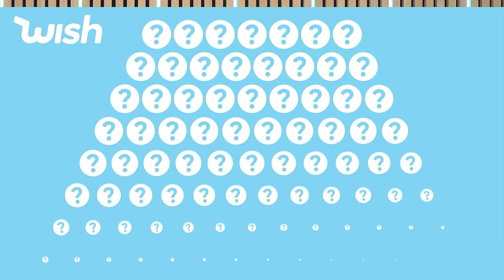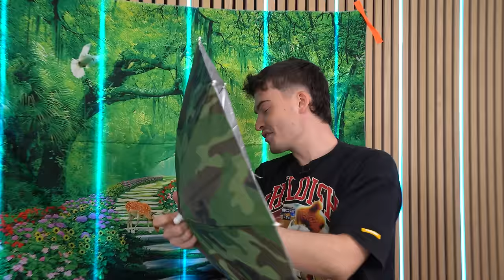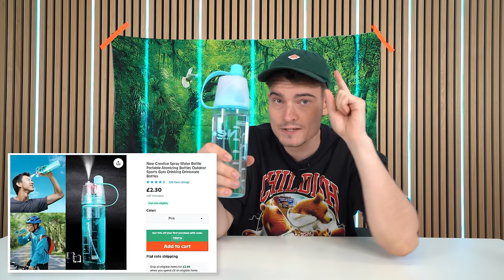I Spent $1000 On Terrible Wish Products